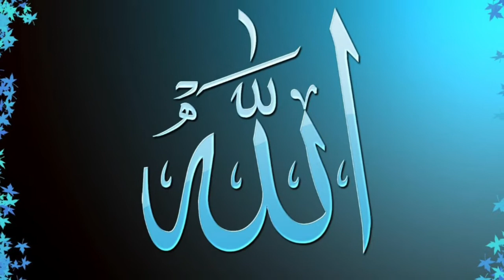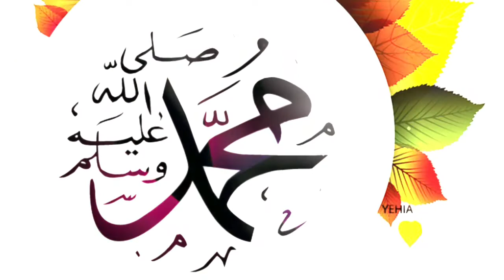БАРАКАТҲОИ ХОНАВОДАИ АБУБАКР (р).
Аз ҳаёти Абубакри Сиддиқ разияллоҳу анҳу.
Нузули ояти таяммум.